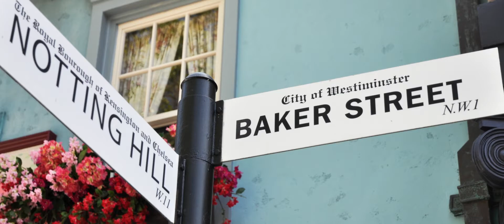Discover White City Living | St James